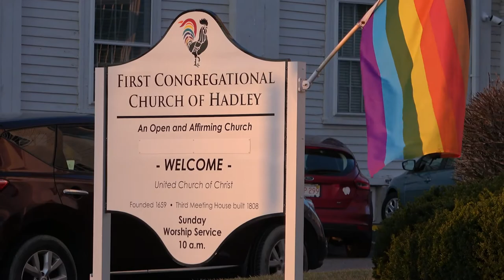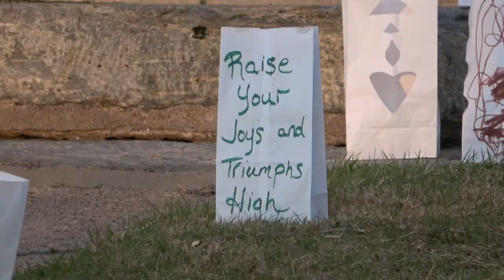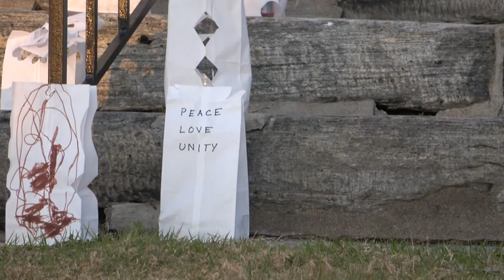Hadley Night of Light 2021